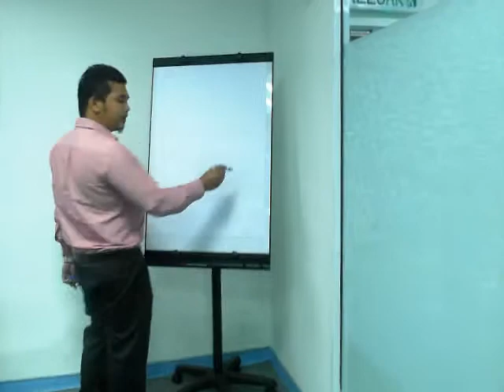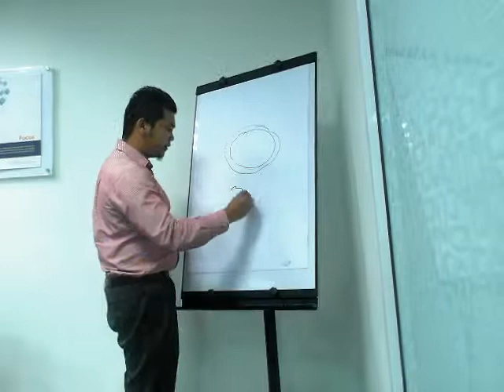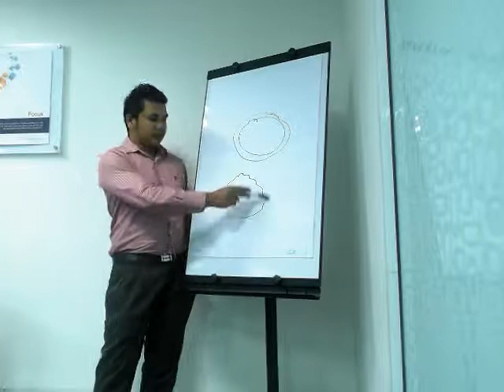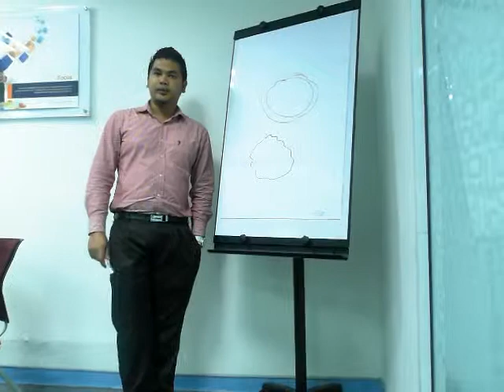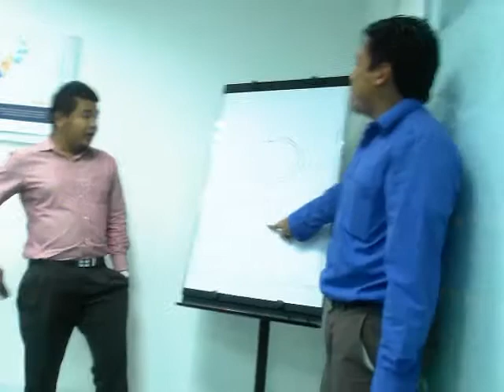Speaking in English Practice Khairul Fahmi Apek 1